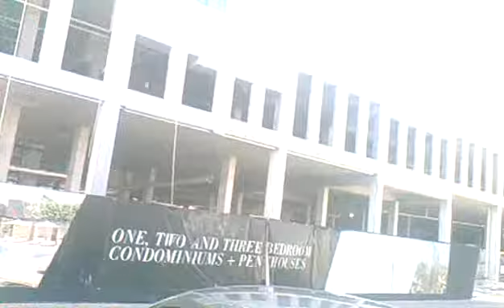2007 150020 dominoes 7 video